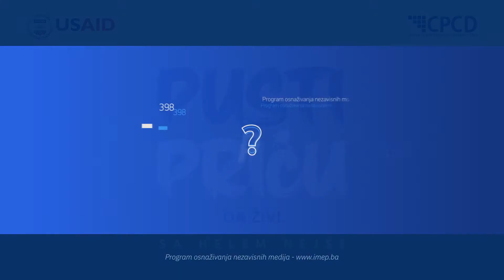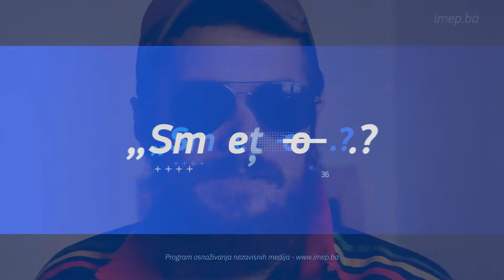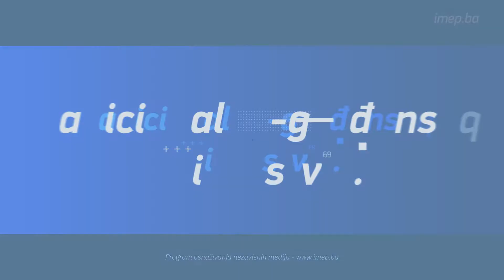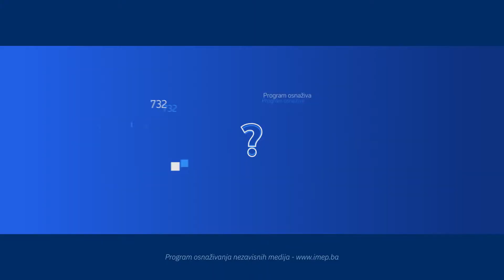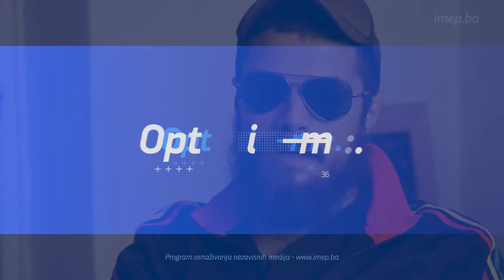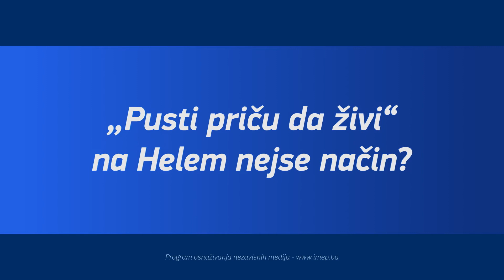PustiPričuDaŽivi sa Helem Nejse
PustiPričuDaŽivi video serijal u novom, kratkom intervjuu sa Helem Nejse koji govore za USAID-ov Progam osnaživanja nezavisnih medija (IMEP), kojeg implementira Centar za promociju civilnog društva. Pogledajte!

PustiPričuDaŽivi je poruka kojom želimo istaći osnovni princip i posvećenost slobodi medija.

Program osnaživanja nezavisnih medija (IMEP) je USAID-ov petogodišnji program koji implementira Centar za promociju civilnog društva (CPCD). IMEP podržava nezavisnost medija i slobodu izražavanja u Bosni i Hercegovini jačanjem održivosti medija, podizanjem kvaliteta medijskih sadržaja, izgradnjom kompetencija novinara, pružanjem pravne podrške medijima i novinarima, kao i aktivnim uključivanjem građana i građanki u medijski prostor, uz snažnu promociju nezavisnih medijskih glasova u BiH.